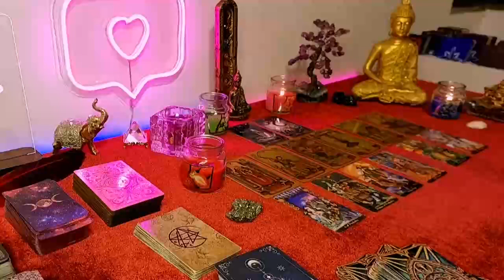VIRGO ❤️ "SOMETHING AMAZING IS ABOUT TO BLESS YOUR LIFE SCORPIO!” READING TAROT January 2024